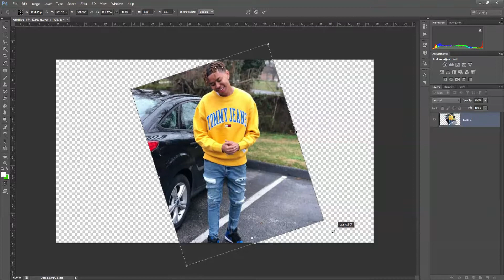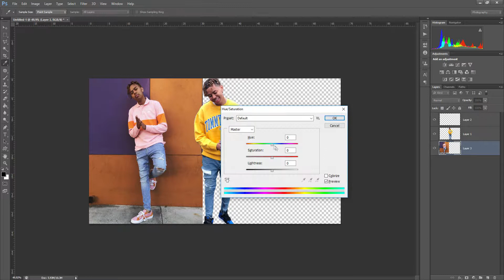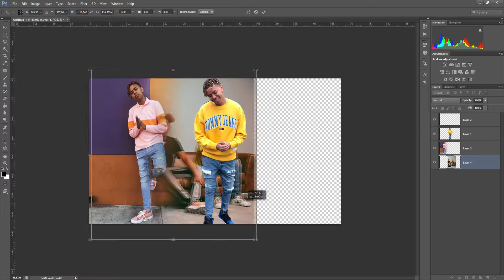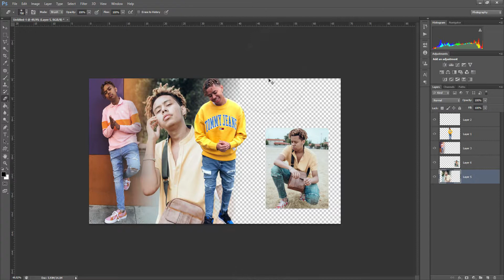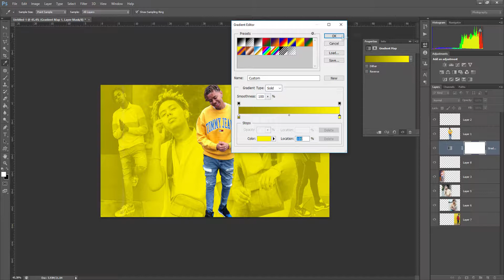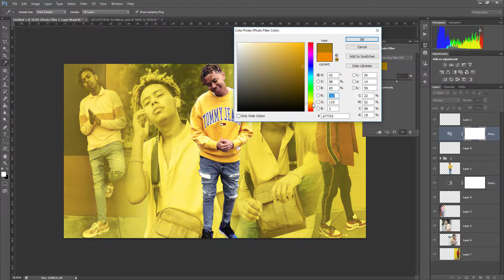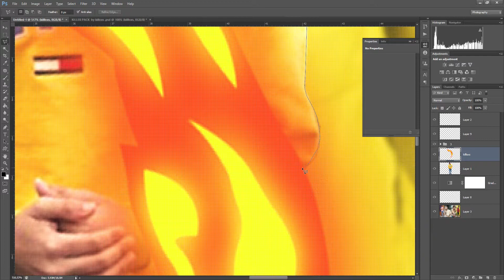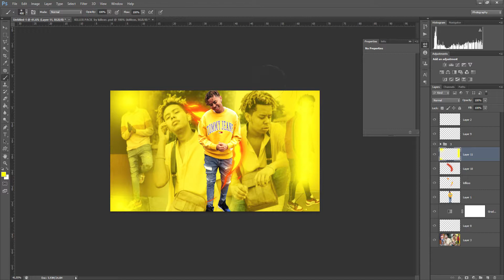YBN Cordae Wallpaper Speedart